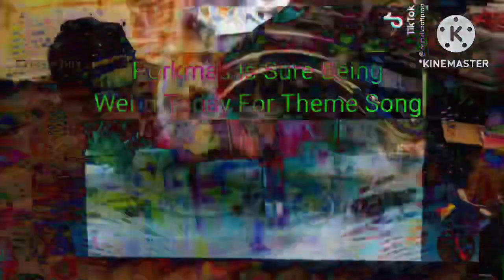Come Monday Morning Amen